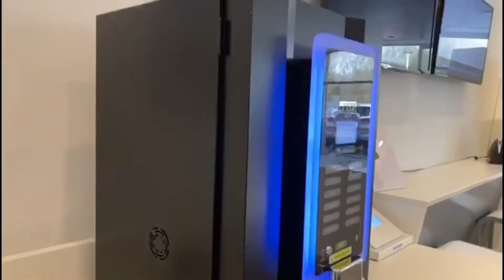2019 Tucson Premium Walk-Around